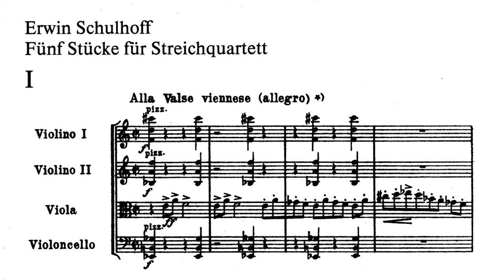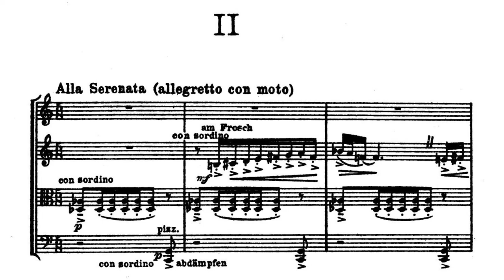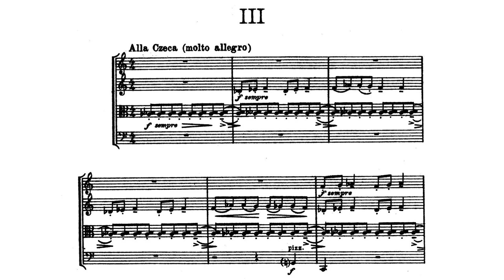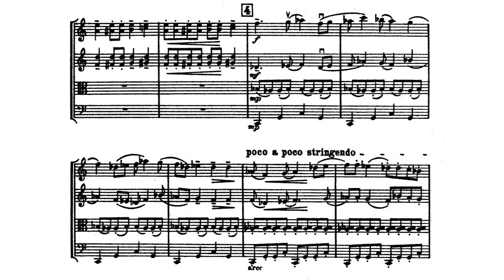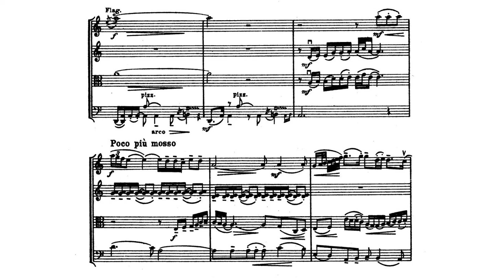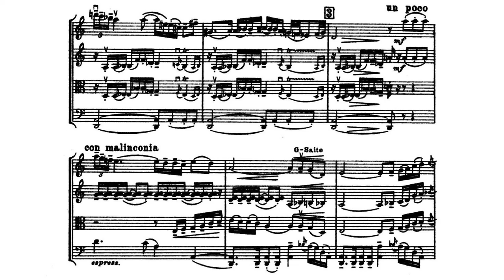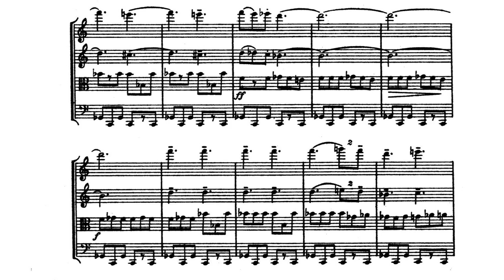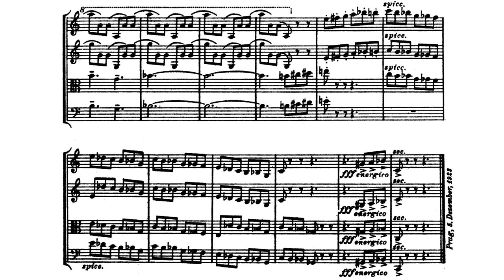Erwin Schulhoff - 5 Pieces for String Quartet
Erwin Schulhoff - 5 Pieces for String Quartet (1923)
Performed by the Petersen Quartet

1: Alla Valse viennese. Allegro - 0:00
2: Alla Serenata. Allegretto con moto - 1:50
3: Alla Czeca. Molto allegro - 4:40
4: Alla Tango milonga. Andante - 6:13
5: Alla Tarantella. Prestissimo con fuoco - 9:50